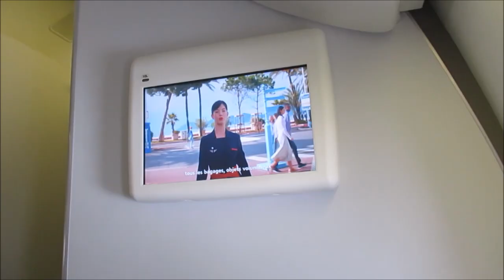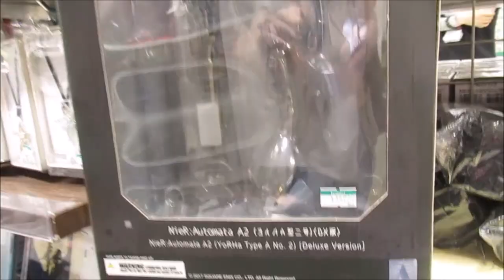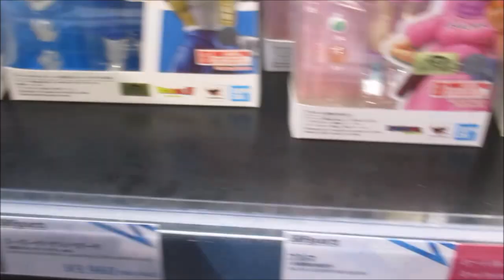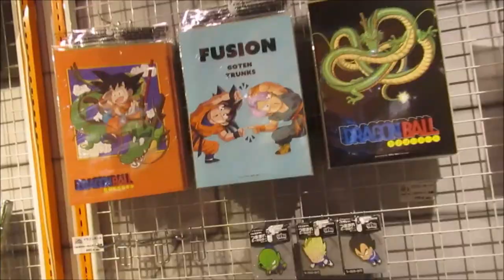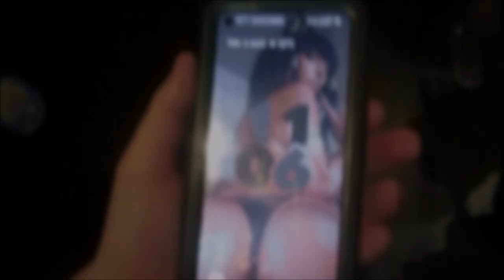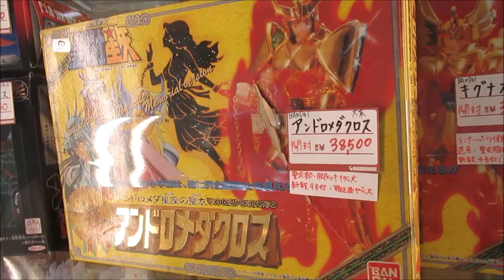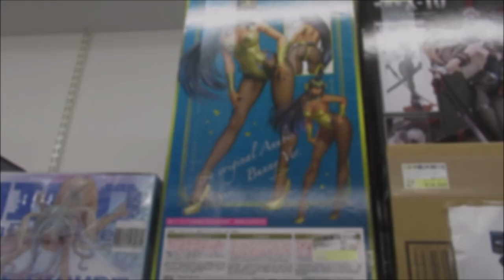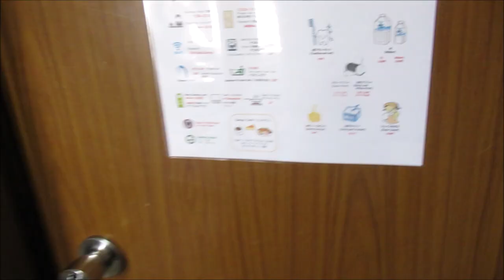mon voyage au Japon aout c'est reparti partie 1 voyage hors du commum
ma petite session de video creation
sur mon voyage au JAPON de aout 2024
en plusieurs parties  6 parties ou plus

partie 1
du 2 au 9 aout

(c)japan 2024
(c)cosplay